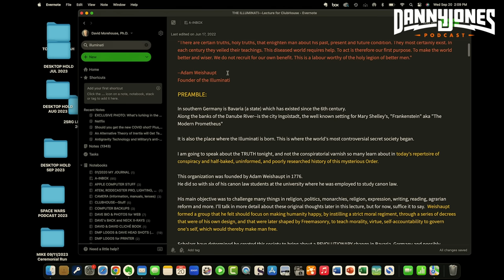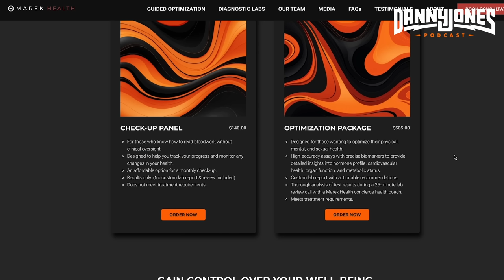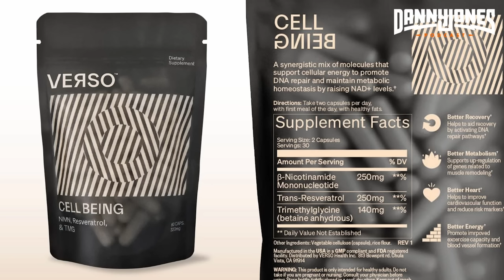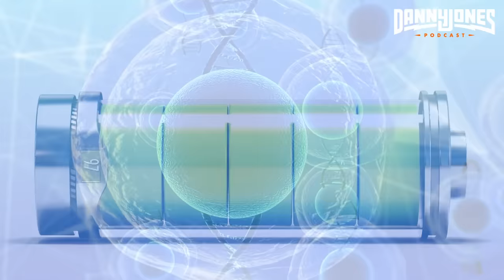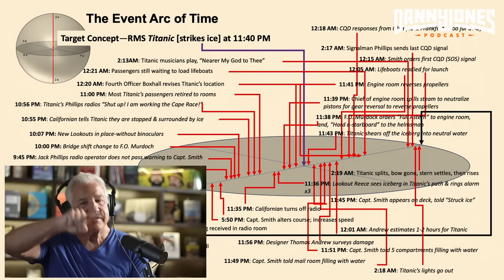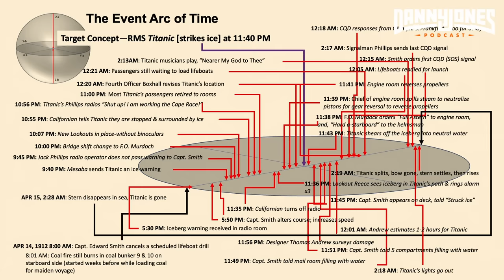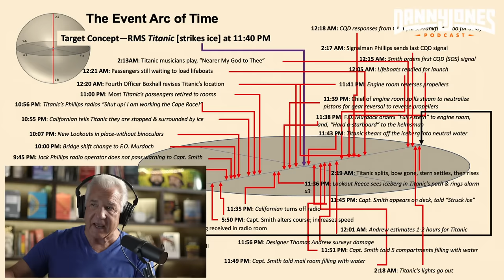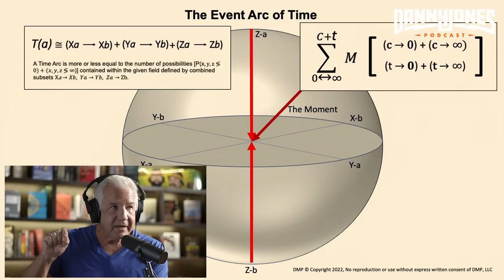STARGATE Physicist Unmasks The Pentagon's Most Disturbing BLACK Project | David Morehouse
After being shot in the head by a Jordanian M-60 round, Morehouse said he began to experience visions and out-of-body experiences. Not long afterward, he reports that he was enrolled in a secret Pentagon program where he worked as a remote viewer, training to visualize images and information about American military enemies.

OUTLINE
00:00 - The Truth About Free Masonry
08:07 - What is remote viewing?
18:17 - Uri Geller
23:23 - Stanford Research Institute
27:01 - Tony Robbins
34:14 - Garry Nolan's brain research
38:53 - Filming Beyond Skinwalker Ranch
51:43 - How does remote viewing work?
1:13:09 - Illegally publishing a book
1:16:12 - General Kenneth C Leuer
1:26:44 - David's military background
1:32:27 - Training Jordanians in combat operations
1:39:19 - Getting shot in the head during training exercise
1:48:41 - David's initiation into the Remove Viewing program
1:54:26 - What is the Viewing Experience Like?
1:59:24 - Entering the special access program for remote viewing
2:13:11 - Infiltrating the Mormon church
2:18:57 - Mormons fighting Mexican cartels
2:21:14 - Learning to become a remote viewer
2:35:26 - Quantum Physics & particle wave theory
2:51:11 - Using the Event Arc of Time
3:14:49 - Natural Limitations to Remote Viewing